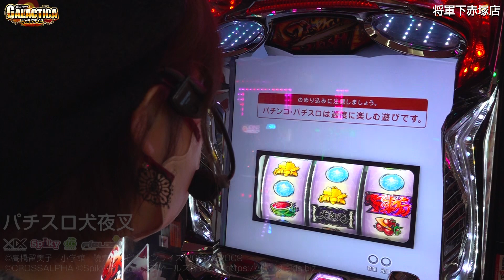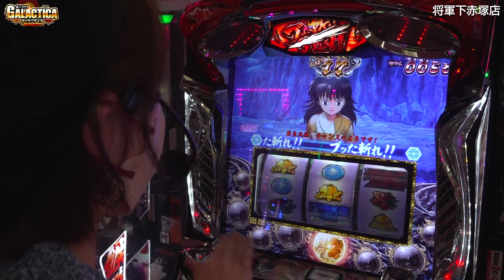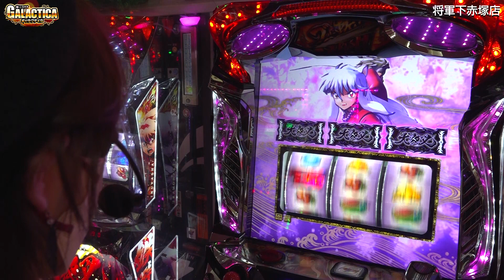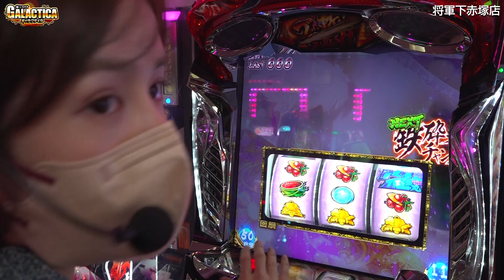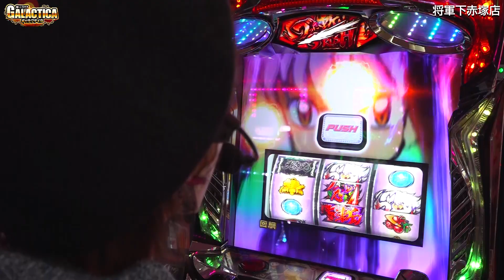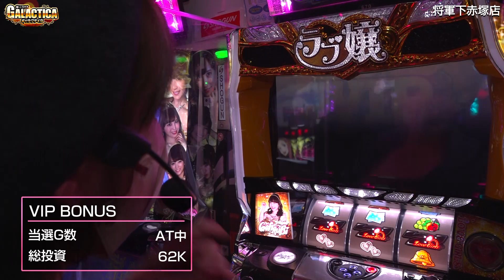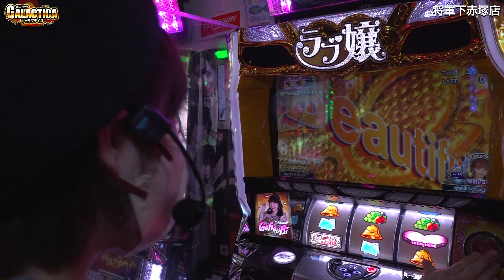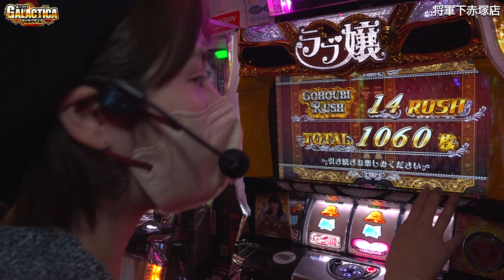【スロット犬夜叉】ATが延々とループする!? 完走目指して打ち続けたカブトムシゆかりに訪れた結末とは…?「ギャラクティカ～第105回～」【ラブ嬢2】[パチスロ][スロット][パチンコ]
大量獲得を目指して「パチスロ犬夜叉」へと座ったカブトムシゆかりに、犬夜叉の厳しい洗礼が襲い掛かる! 投資に次ぐ投資で苦戦を強いられ、もはや頼みの綱は「有利区間終了後のブッた斬りゾーン」のみ!?　まさかこの先に終わらないATループが待っていようとは、誰も予想できるハズが無かった…。

00:00 オープニング
00:56 実戦スタート
14:05 中間報告
15:33 後半戦スタート
38:03 収支発表＆最終報告

※ギャラクティカとは？
そのホールでもっとも差枚（差玉）がプラスになれば「神FG」達成！　店内にいるお客さん全てがライバルとなるぞ。
果たして誰よりも“キモチイイ”実戦を見せることができるのか!?

※FGとは？
「FEEL GOOD」の略。パチンコ・パチスロを打っていてキモチイイ状態になることの総称。

神FG　…店内でもっとも差枚（差玉）がプラスになっている状態
鬼FG　…自分がいる機種・シマの中でもっとも差枚（差玉）がプラスになっている状態
激FG　…当日の自分自身の差枚（差玉）がプラスになっている状態

パチンコ 新台【Pゴジラ対エヴァンゲリオン】ギドラレイ・希望の涙・G覚醒! 一撃最大9000発の神生モードで出玉暴走!

新台【沖ドキ！GOLD(沖ドキゴールド)】期待値1300枚超の天国モードを見抜く! ハイビスカス点灯パターン全公開!!

新台【もっと！チバリヨ(もっとチバリヨ)】6号機の勝てる沖スロNo.1はこれだ!? 天国ループ率がパワーアップ!

【ハッピージャグラーVⅢ】激甘台は激荒台! ジャグ連と大ハマリを繰り返すッ!!「女優･佐藤雅美の目指せ! イイ女～第64話～」

新台【パチスロ真俺の空】リプ連とベルだけで完走できる! 4号機以上にリプレイが重要な6.5号機の最上位AT「BIGMAN BONUS」は97%継続!

【チバリヨ】設定6以上の軽い初当たりと天国ループで完走! 1G連とプレミアも出たッ!!「シルヴィーのスゴイパイ～第8話～」

【スロット犬夜叉vs玉ちゃん】初完走で店内No.1になりました! 設定6ってこんな感じ?「ギャラクティカ～第101回～」

【パチスロ バイオハザード RE:2】完走したッ! プレミアムハザードラッシュぶっ壊れ!「こはるのもっと!萌えセン～第28話～」

【HEY!エリートサラリーマン鏡】モード推測しながらエグい全ツッパ! カモンループがアツい!!「るり嬢のスロジョ日記～第120話～」

【マイジャグラー5】プレミアムとオカルト連発! 怒涛のジャグ連はどっち!?「アド兄のパチ・スロSHAKING-シャッキング-～借金16回目～」

【パチスロペルソナ5】フリーズ引かなきゃ勝てないのか? 絶望するナカキンが繰り出すジョーカー的な切り札とは!!「今日出す！リベンジャーズ04」

【Lバキ 強くなりたくば喰らえ!!!】地上最強をかけて自力CZに挑んだ結果! 予想外に激アツな!!「るり嬢のスロジョ日記～第119話～」